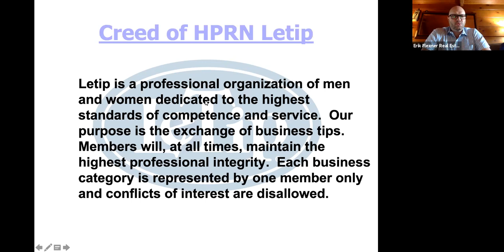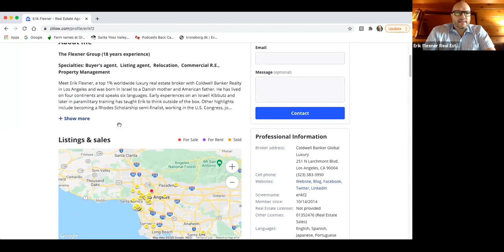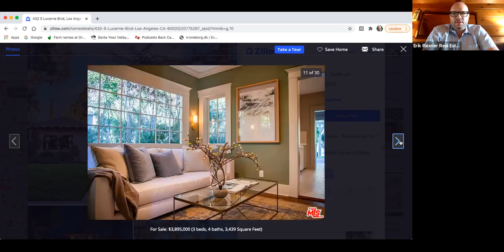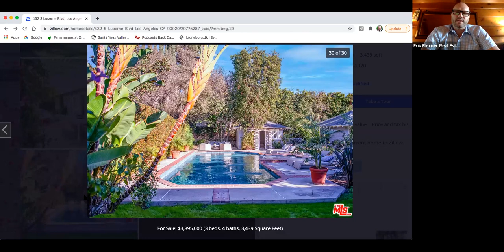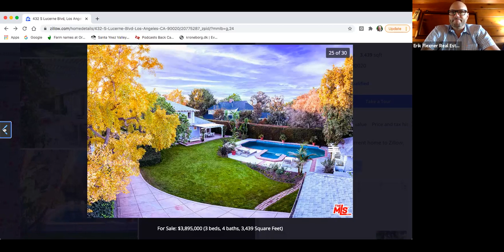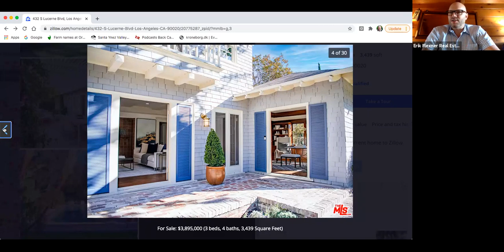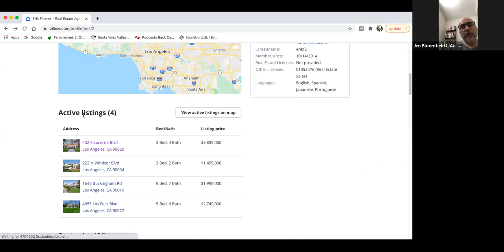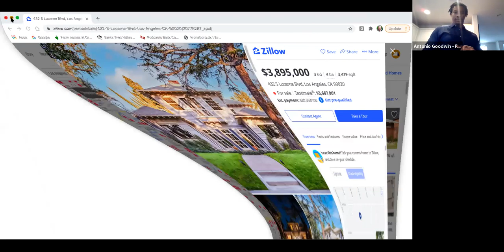Hancock Park Referral Network Meeting November 24th, 2020